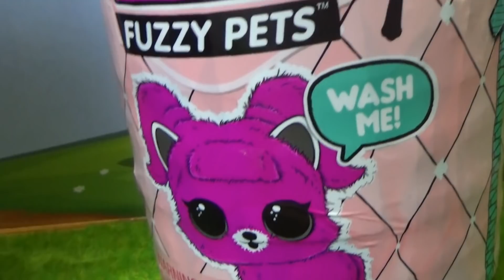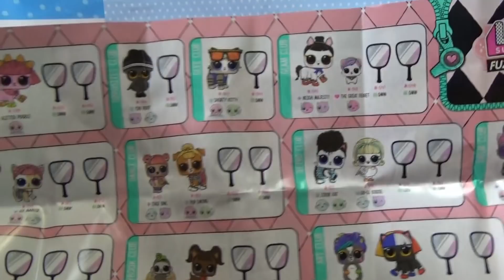КУКЛЫ ЛОЛ СЮРПРИЗ МУЛЬТИК! СРОЧНО ПОМЫТЬ FUZZY PETS!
Куклы ЛОЛ в салоне красоты для питомцев. Питомцы ЛОЛ купаются, моют лапки и завивают кудряшки, но тут в салон забегает куколка ЛОЛ с новинкой Фаззи петс ЛОЛ сюрприз FUZZY PETS! lolsurprise forkids Этого питомца нужно срочно помыть и тогда мы узнаем, кто же там прячется.
У нас всегда интересные мультики с куклами, лол сюрпризы и многое другое для детей!
Куклы ЛОЛ одевалки, помоги собрать кукол ЛОЛ из киндер сюрприза! КУКЛЫ ЛОЛ СЮРПРИЗ МУЛЬТИК! СРОЧНО ПОМЫТЬ FUZZY PETS!